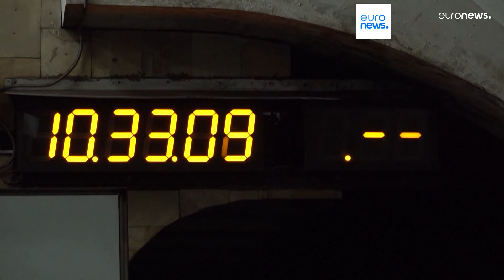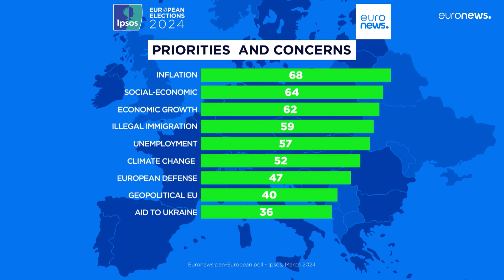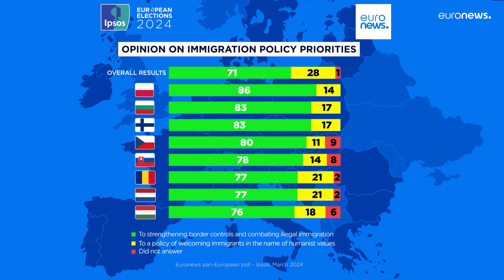Nachrichten des Tages | 27. März - Mittagsausgabe